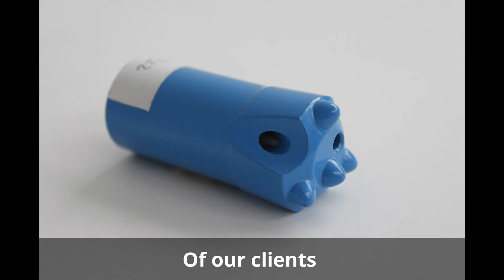KKD alloy steel chisel bits of tapered drill bits for mining rock